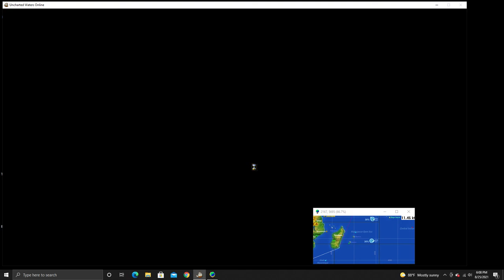Uncharted Waters Online: Lets Play - Episode 34 - I am back for another Nanban Trip.